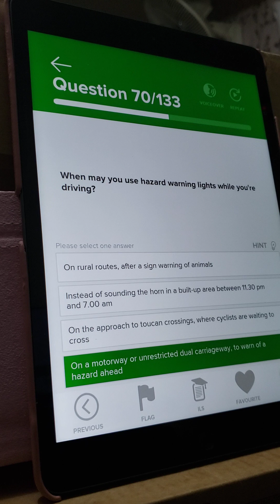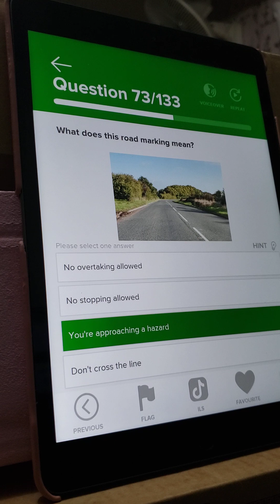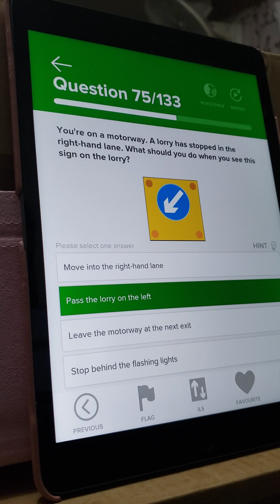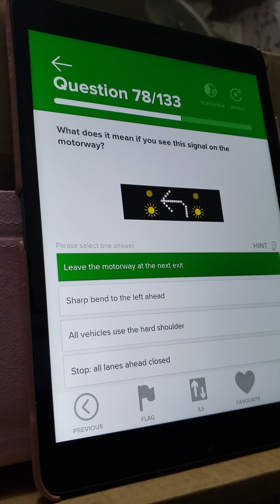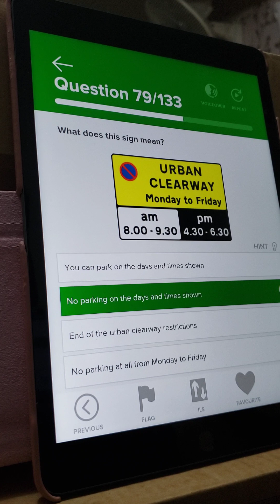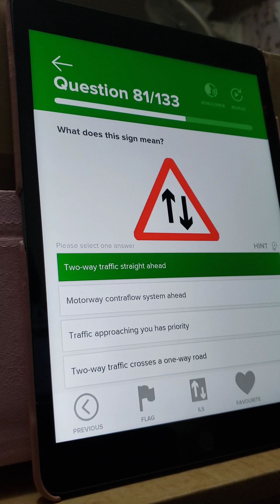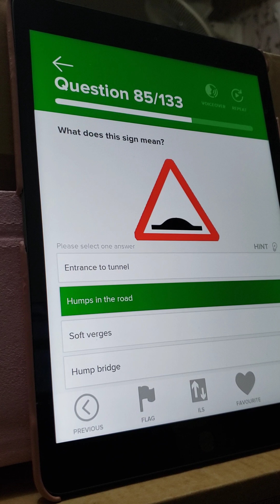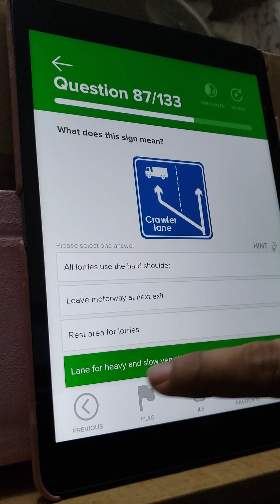Theory test in Urdu and Hindi